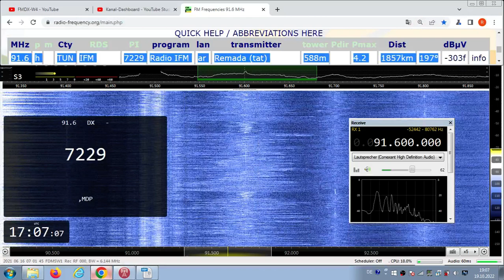FM DX Es - 160621 0702UTC - 91.6 Radio IFM (TUN) Remada (tat) 4.2kW 1857km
91.6 – id-ifm (jingle - ifm is number 1), weather, arab-f, STEREO

91.6 h TUN IFM 7229 Radio IFM ar Remada (tat) 588m 4.2kW 1857km 197°